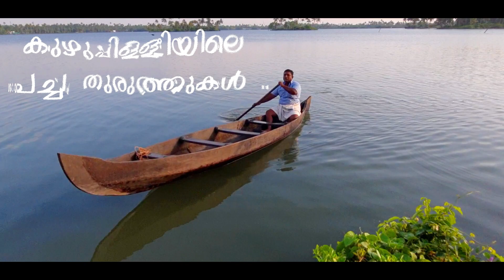കുഴുപ്പിള്ളിയിലെ പച്ച തുരുത്തുകൾ / Madhuraraja shooting location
In this video we are taking you to some small islands lying in the middle of a lake.You could enjoy the pristine beauty of the islands ,and the lush green atmosphere with surrounding blue waters will soothe your mind..